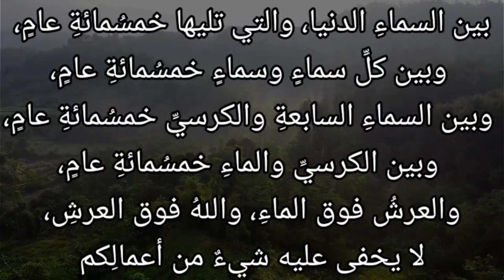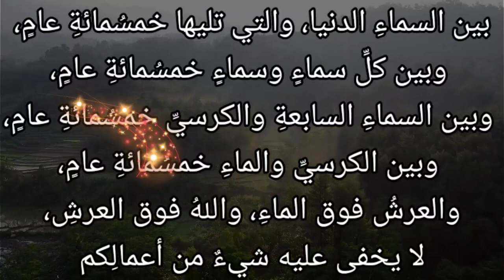تفسير آية الكرسي ( البقرة ٢٥٥) : وسع كرسيه السماوات والأرض...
وسع كرسيه السماوات والأرض، والكرسي: هو موضع قدمي الرب -جل جلاله- ولا يعلم كيفيته إلا الله سبحانه